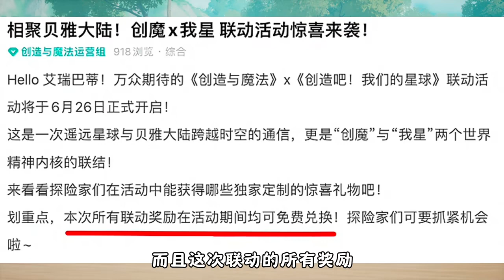星球和创魔联动了？创造吧我们的星球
三姨太游戏视频 第五人格# Identity V